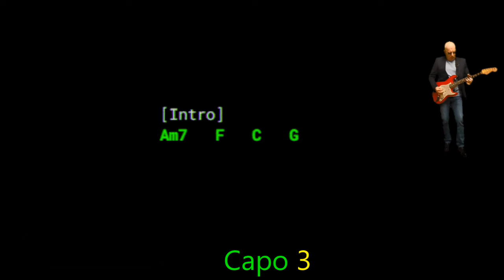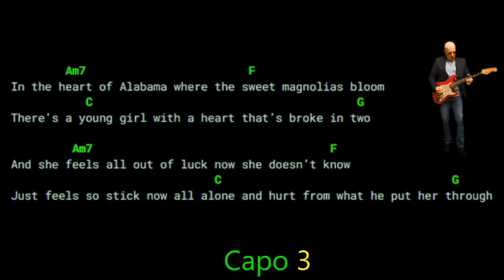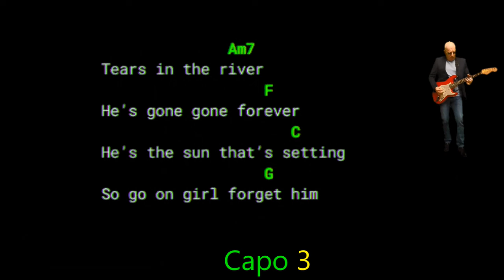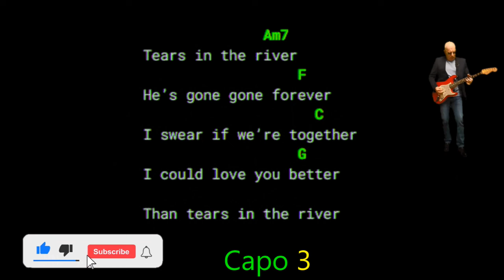Maddox Batson - Tears In The River - Lyrics Chords Vocals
Maddox Batson   Tears In The River